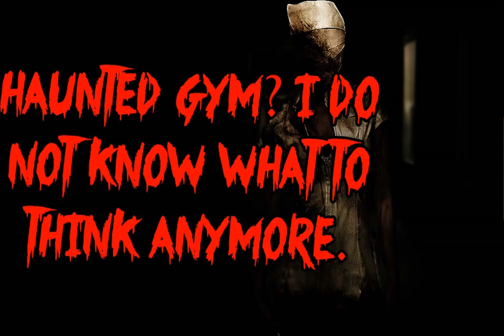Horror Story | Haunted Gym? | Reddit Scary Story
"Haunted Gym?" is a Horror Story from Reddit. This is one of the Reddit Scary Stories that I find Scary and Creepy enough to post as a Horror Story on My channel.